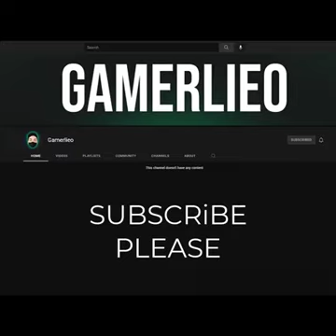Pubg Mobile Epic Moments